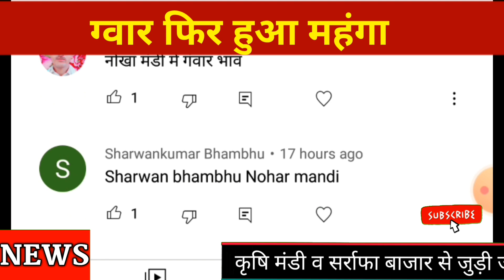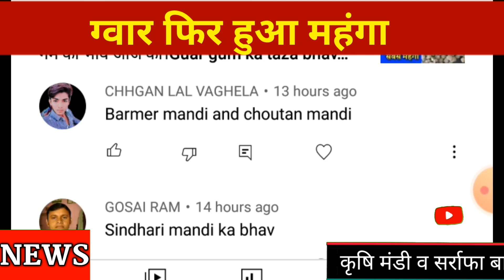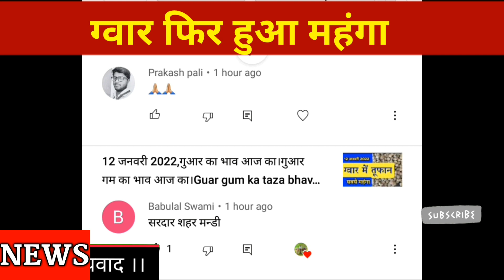13 जनवरी 2022,गुआर का ताजा मंडी भाव।गुआर गम का मंडी भाव।Guar ka taza bhav.GuarGum ka taza mandi bhav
आज 13 जनवरी 2022 ,अनाज मंडी में गुआर का ताजा भाव

धन्यवाद

Instagram.com/mahendra_bhati_chandrai